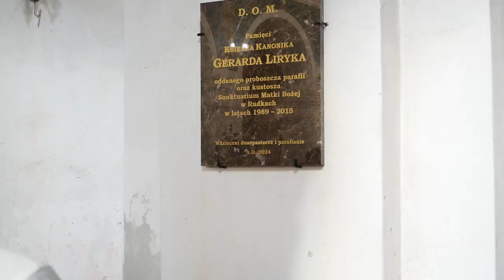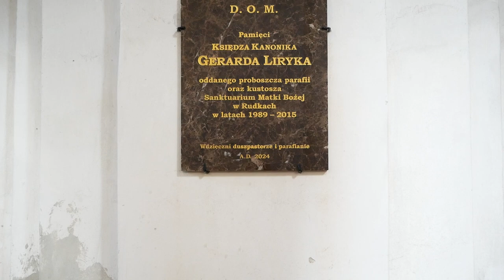Archidiecezjalny Kongres Róż Żywego Różańca w Rudkach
„Przez modlitwę możemy wyprosić  uzdrowienie narodów”. Archidiecezjalny Kongres Róż Żywego Różańca w Rudkach
W dniu 12 października 2024 r. w sanktuarium Matki Bożej Rudeckiej w obwodzie lwowskim odbył się doroczny Zjazd Róż Żywego Różańca Archidiecezji Lwowskiej.
Tradycyjnie spotkanie rozpoczęło się modlitwą różańcową i procesją eucharystyczną do pięciu ołtarzy. Po nabożeństwie członkowie Róż Żywego Różańca wysłuchali konferencji ks. Antoniego Więcha, ojca duchowego Seminarium św. Józefa.
Mszy Świętej przewodniczył abp Mieczysław Mokrzycki, metropolita lwowski. W swoim kazaniu podkreślił, że Różaniec jest skarbnicą łask i cudów, jeśli się go odmawia i rozważa jego tajemnice:
- W orędziu fatimskim Maryja mówi o różańcu jako o skutecznej modlitwie, która niesie pokój tam, gdzie ludzie wywołali wojny, których sami nie są w stanie powstrzymać. Wojny te mogą mieć różny charakter – czego sami jesteśmy świadkami. Wojny nie muszą być tylko agresją zbrojną; coraz częściej zamiast broni atakują ideologie chcące zniszczyć świat Bożych wartości.
Dlatego różaniec, odmawiany i rozważany nad jego tajemnicami, stanowi duchową obronę, ratuje grzeszników od wiecznego potępienia i pomaga osiągnąć zbawienie. Dowodów na cudowną moc różańca jest wiele. (...) Ci, którzy odmawiają różaniec, nie zginą, ponieważ jest to szczególny znak łaski Bożej, a zatem chroni przed piekłem i jest błogosławieństwem w godzinie śmierci. W sytuacjach po ludzku beznadziejnych niesie nadzieję na odrodzenie i duchowe zwycięstwo. Dlatego poprzez Różaniec można prosić Boga o miłosierdzie, uzdrowienie narodów i pomoc w każdym nieszczęściu.
Cieszę się, że jestem dzisiaj z wami, którzy odpowiadacie na wezwanie Matki Bożej i regularnie odmawiacie różaniec. Wasza ufność w obietnice Dziewicy Maryi jest świadectwem wiary, z której wypływa troska o zbawienie dusz. Wasza działalność modlitewna jest podobna do troski ludzi, którzy kilka wieków temu byli duchowo zaangażowani o losy Europy i jej przyszłość religijną. Wtedy modlitwa różańcowa stała się orężem zwycięstwa – np. pod Lepanto. Świadczy o tym napis na kaplicy Matki Bożej Różańcowej, zbudowanej przez mieszkańców Wenecji: „Nie odwaga, nie broń, nie dowódcy, ale Maryja Różańcowa dała nam zwycięstwo”. To wydarzenie przypomina nam, że dla wierzących nie ma spraw straconych. (…)
Podczas II wojny światowej parafianie ze wsi Garnek pod Warszawą przez sześć lat codziennie odmawiali jedną część różańca. Przez cały czas wojny ludzie gromadzili się w świątyni przed wystawionymi Najświętszym Sakramentem i modlili się. W tej parafii, liczącej siedem tysięcy wiernych, w czasie wojny nie zginął ani jeden człowiek. Wielu wywieziono na front, część trafiła do niewoli niemieckiej, część na Syberię – wszyscy jednak wrócili do rodzin. Warto, więc iść przez życie z różańcem w dłoni.
Na zakończenie Mszy Świętej abp Mieczysław Mokrzycki poświęcił tablicę pamiątkową, która została zainstalowana przez parafian jako znak wdzięczności dla świętej pamięci księdza kanonika Gerarda Liryka. Proboszcz ten poczynił wiele wysiłków w celu odrestaurowania kościoła i przez wiele lat owocnie służył lokalnej wspólnocie parafialnej i dekanatowi Sambor.
Archidiecezjalny Kongres Róż Żywego Różańca zakończył się koncertem grupy kleruków Wyższego Seminarium Duchownego św. Józefa. Przybyli na zaproszenie kustosza sanktuarium, aby opowiedzieć o swojej drodze powołania, poprosić członków Róż o modlitwę i wsparcie duchowe oraz zachęcić młodych ludzi do słuchania, aby zrozumieć, do czego ich Bóg wzywa.
Przypomnijmy, że tradycję spotkań Róż Żywego Różańca w sanktuarium Matki Bożej Rudkowskiej zapoczątkował kardynał Marian Jaworski. A sam ruch religijny, który nosi nazwę „Żywy Różaniec”, jest wspólnotą międzynarodową założoną przez błogosławioną Polinę-Marię Jariko. Żywy Różaniec został zatwierdzony w 1832 roku przez papieża Grzegorza XVI. Jego patronką jest rzymska męczennica św. Filomena. Uczestnictwo w Żywym Różańcu polega na przynależności do grupy zwanej Różą („róża”). Każdy członek Róży odmawia w ciągu miesiąca jedną z tajemnic różańca. Po wprowadzeniu przez św. Jana Pawła II zmian w różańcu, na jeden różaniec składa się 20 osób, a nie jak dotychczas 15.